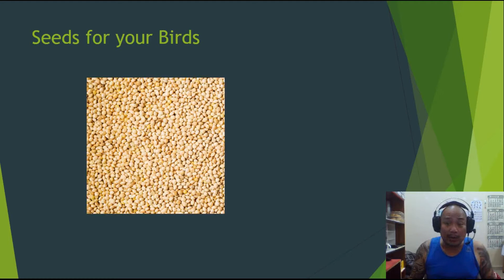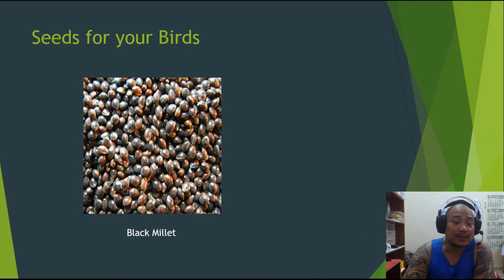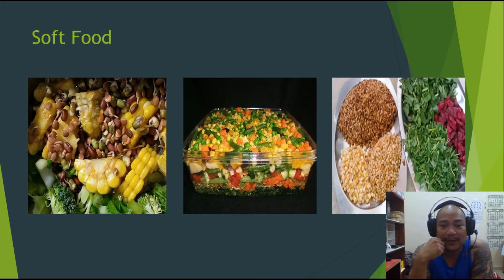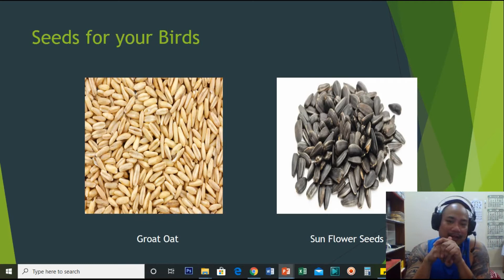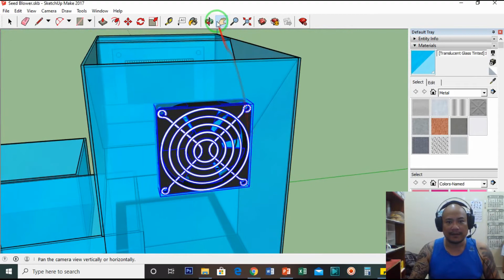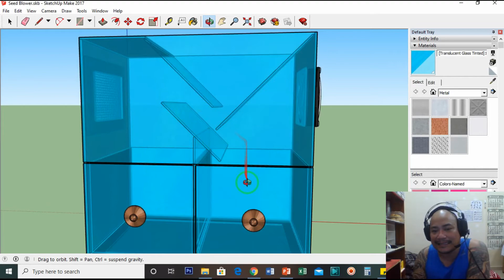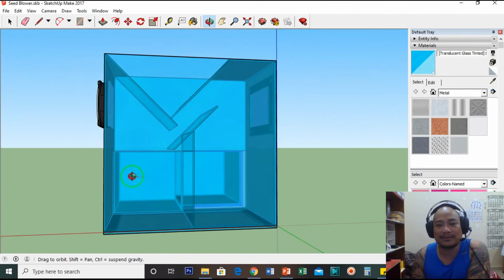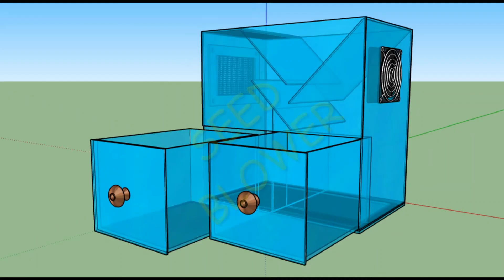Seed Blower / Hull Separator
This device can help you reduce  your bird seed expenses by separating the hull and re feed again those salvage seeds.